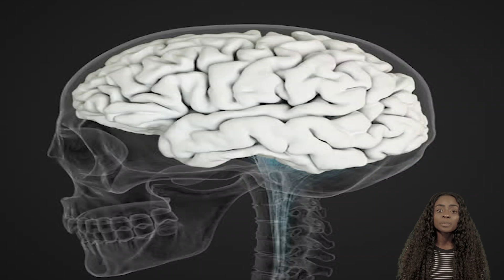Resting Metabolic Rate Test | A Faster Way to Fat Loss and Building Muscle SEASON 1 EP. 1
What is Metabolic rate ? Metabolism and weight loss, Metabolism and weight gain ? And what is the faster way to fat loss and build your body muscles ?

👋 Welcome datafitcrew 👋

🙋‍♀️ If you often experience weight loss stalls or want to take the guess work out of dieting you should consider booking an RMR test!

📚 Learning your resting metabolic rate to maximize fat loss and avoid weight loss plateaus.

With the resting metabolic rate test you will not only LEARN the exact calories you need to lose weight, you will learn the calories you’d need to eat to gain or maintain your weight!

👋 Need help reaching your fat loss goals efficiently?!

💥 I help 30-50-year-old busy uniformed professionals (Lab techs, nurses, researchers, etc.) lose 3% body fat+ in 16 wks, so they can feel more confident in their uniforms!
🤔 How?📊I create custom macro plans using 3D body scan, RMR & BF% data!
🥘 PLUS, I chat with you weekly! & MORE!

💻 DOWNLOAD my FREE AND EXCLUSIVE RMR BLOG POST so you can LOSE WEIGHT FAST!

Resting Metabolic Rate Test Explained| A Faster Way to Fat Loss and Building Muscle|

1. What resting metabolic rate is?

2. Why it is important to know?

3. What factors influences your resting metabolic rate?

🤔 Curious what a RMR report looks like?🤔

  ✅  Learn how to reach your fat loss & muscle gain goals using technology.

  ✅  Get your most common fat loss & muscle gain questions answered!

💥GET SOCIAL💥